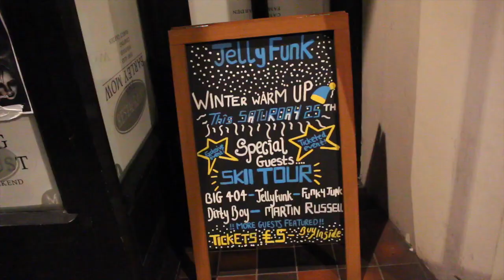FDM Event Review (Jelly funk)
This video is about FDM Event Review Jelly funk